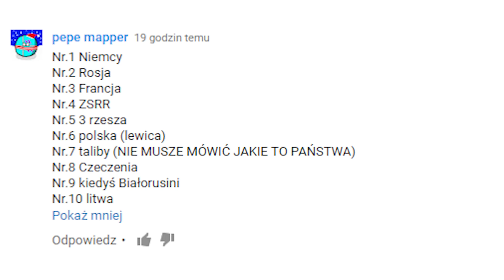10 KRAJÓW KTÓRE NIENAWIDZĄ POLSKI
wiadomo